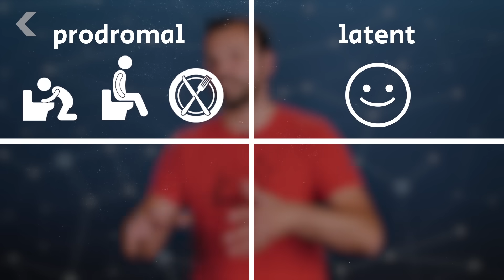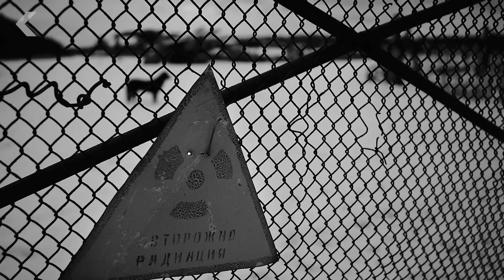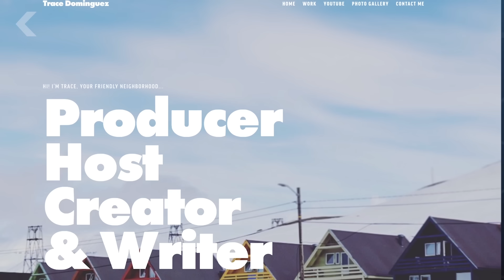What Does Radiation Poisoning Do to Your Body?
We all know ionizing radiation can be deadly, but how exactly does it damage the body? What does it do on a molecular level?

Mars Astronauts Face Double the Cancer Risk as Previously Estimated, Says Study
"The radiation risk for a manned Mars mission would already be dangerously high, but damage to cells that are next to heavily damaged cells may double the estimated risk."

The Internet Is Overreacting About Fukushima's Radiation, Here's Why
"Fascinatingly, the National Institute of Radiological Sciences told Japan Times they'd never even considered working with radiation this high, which is scary. Now that the cleanup crews finally have access to Reactor 2, they think they might be able to start removing the nuclear material by 2021, although some say later."

"Acute Radiation Syndrome (ARS) (sometimes known as radiation toxicity or radiation sickness) is an acute illness caused by irradiation of the entire body (or most of the body) by a high dose of penetrating radiation in a very short period of time (usually a matter of minutes). The major cause of this syndrome is depletion of immature parenchymal stem cells in specific tissues."